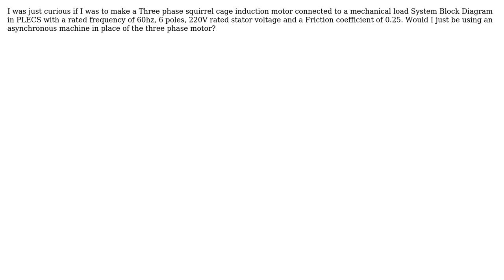Engineering: Making a three phase squirrel cage induction motor in PLECS?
With thanks & praise to God, and with thanks to the many people who have made this project possible! You are responsible for your own actions.